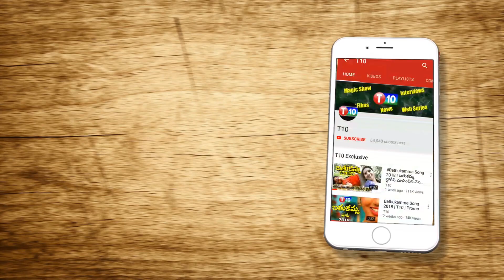Thandra Kumar Exclusive Interview | Sherilingampally Kaala | MLA BLF | T10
MLA Candidate Thandra Kumar Exclusive Interview | Sherilingampally | BLF | t10 | Sherilingampally_Kaala Kaala Thandra_Kumar.. శేరిలింగపల్లి కాలా తాండ్ర కుమార్ ఇంటర్వ్యూ
For Latest News Updates :